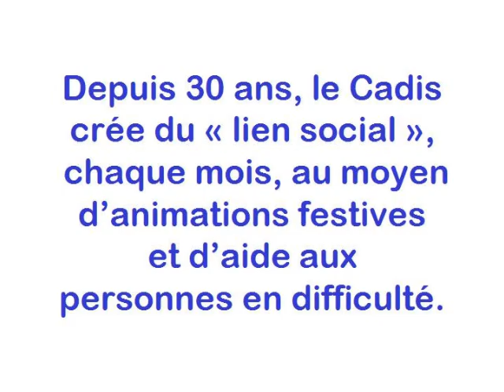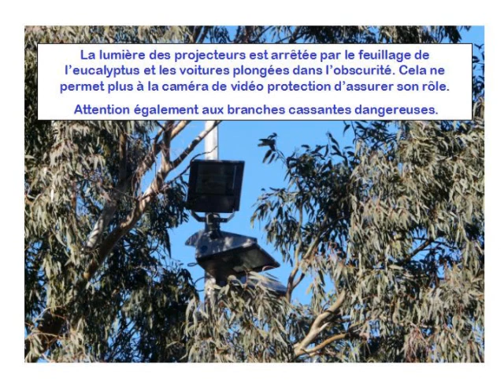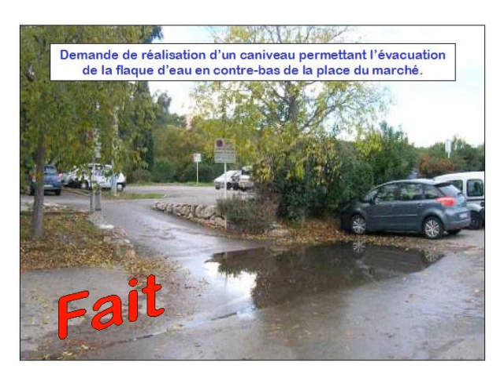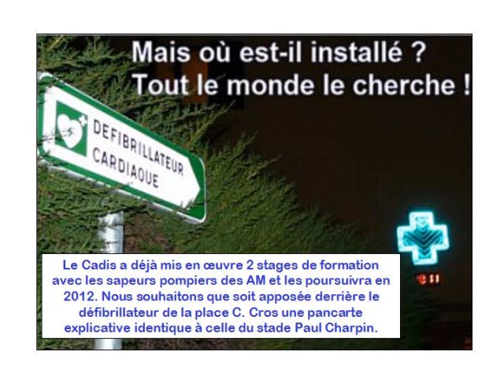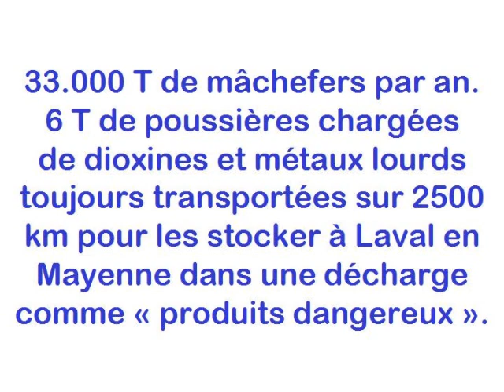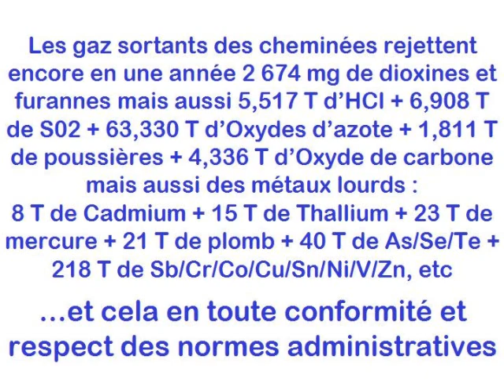VIE DU CADIS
Actions du Cadis dans le quartier des Semboules